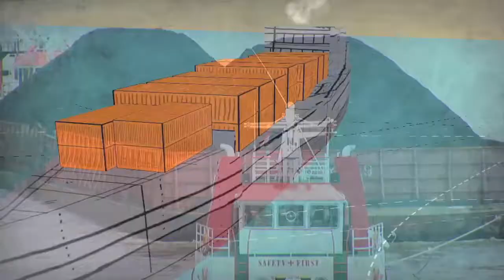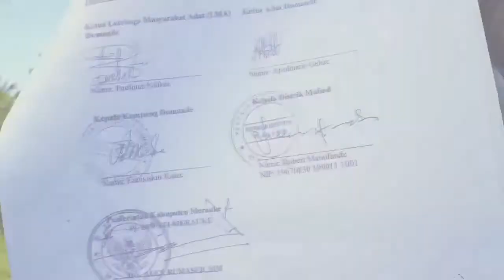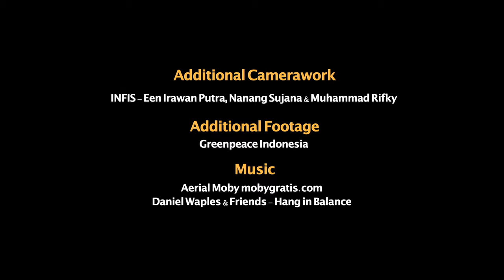Accaparement des terres (BAKA)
Les communautés autochtones à travers le monde voient leurs terres menacées par les industries extractives et agricoles, par les modèles de conservation et le développement touristique. Cette vidéo s'intéresse à l'échelle, aux facteurs et aux impacts de la ruée globale vers la terre. Dans cette vidéo, nous entendons le témoignage de peuples autochtones d'Asie, d'Amérique Latine et d'Afrique qui ont déjà expérimenté l'accaparement des terres et ses impacts.
Durée de la vidéo : 14 minutes

Il est conseillé de diffuser cette vidéo dans les communautés où les plantations, les mines ou autres développements à large échelle existent ou peuvent exister dans le futur. La vidéo peut également être diffusée auprès des autorités gouvernementales, des universités et d'un large public pour sensibiliser la population à l'accaparement des terres.

Suggestions de questions de discussion après la projection en communauté

    De quoi votre territoire est-il menacé? Quels autres développement à large échelle existent autour de vous?
    Quels sont les effets subis par les communautés lors de la perte de leurs terres?
    Que faites-vous actuellement pour défendre votre terre, et que pouvez-vous faire d'autre?